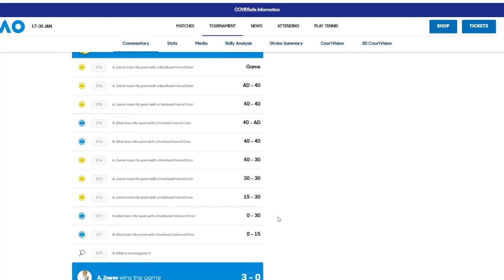Alexander Zverev Vs Radu Albot - Australian Open 2022 R3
Alexander Zverev Vs Radu Albot - Australian Open 2022 R3Subscribe to keep up with the latest from the Australian Open: